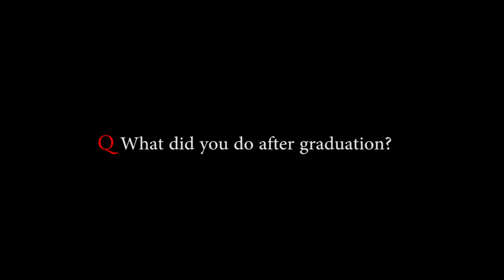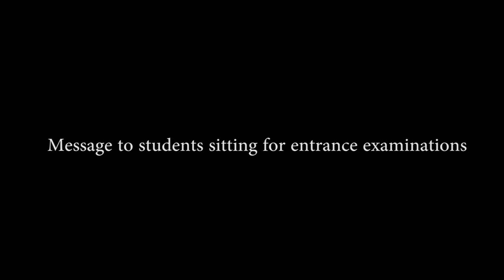Student Voice 07：College of Image Arts and Sciences, Ritsumeikan University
■Name：YANG TSUNG JU
■Course of study：Ritsumeikan University
　College of Image Arts and Sciences
■Specialized field：Film Making
■National origin：TAIWAN